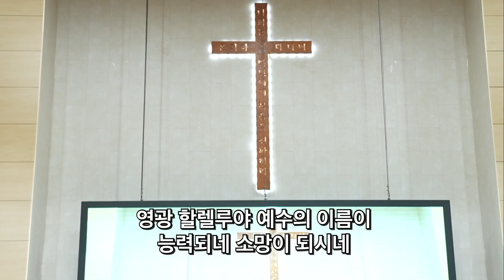2023. 6. 4 레위지파 경배와찬양 | 거룩하신 성령이여 + 성령이여 임하소서 + 주님의 성령 이곳에 | 인도 : 서지원 목사